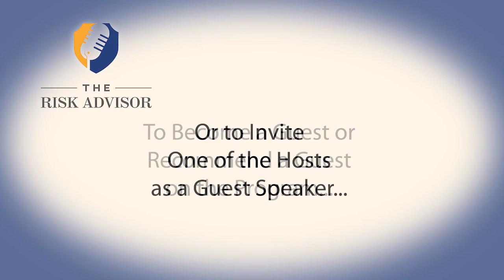S2.E01. A global integrators perspective on adapting to business in today’s Covid environment.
Ever wonder if anyone does due diligence on the new technology for Covid? What you need to know about the shiny new gadget you might be considering.